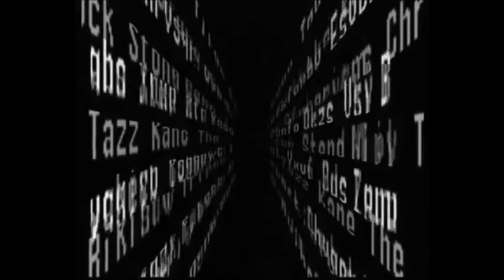Wrestlemania 2000 + No Mercy All Finishers